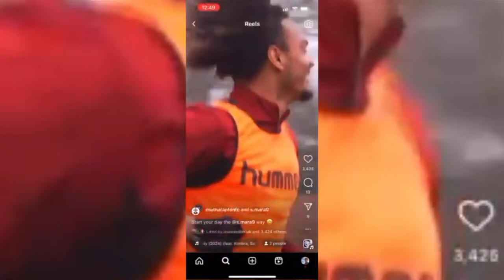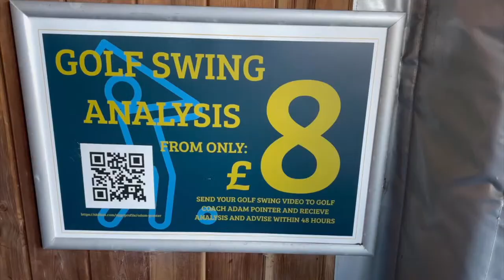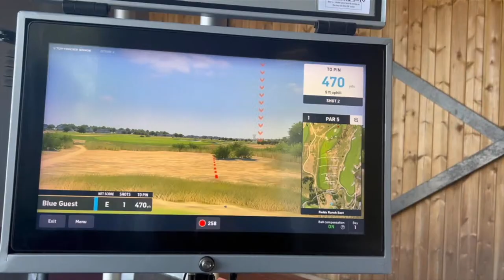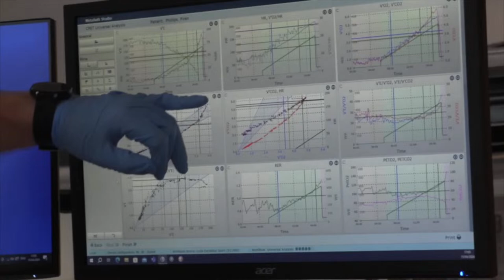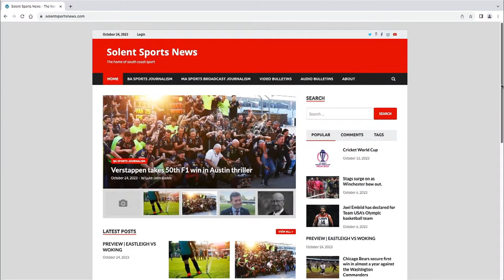Solent Sports News Tuesday 1530 TV Bulletin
Here's today's morning sports bulletin from the students of Southampton Solent University's Sports Broadcast Journalism BA.